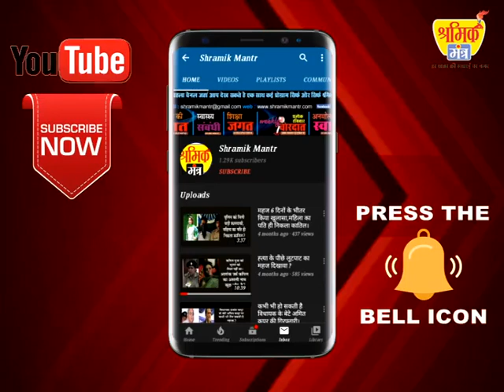निजी शिक्षण संस्थानों के आगे बौने दिखी सरकार।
सरकार से भला कोई यह तो पूछे कि सहनुभूति से किसी के घर का चूल्हा नहीं जल सकता है।